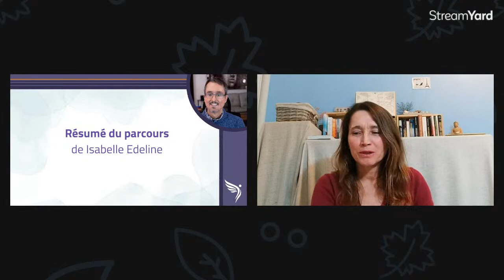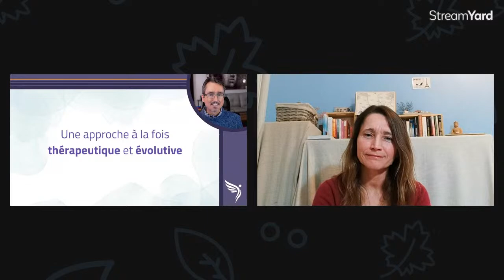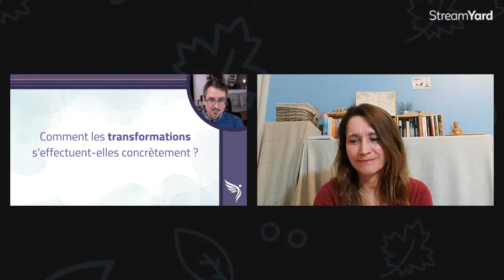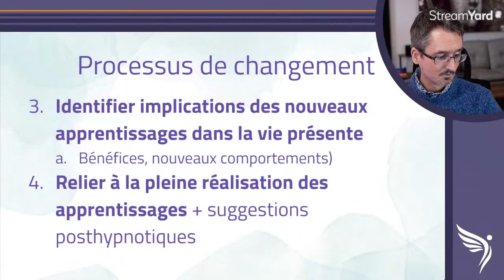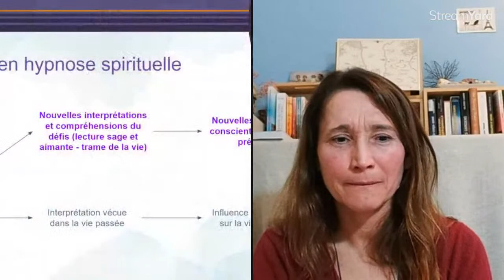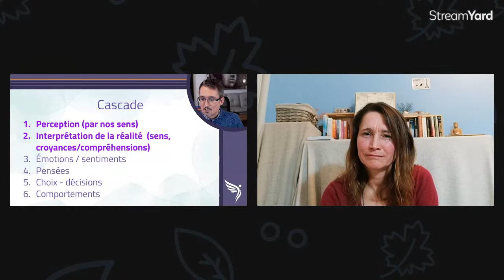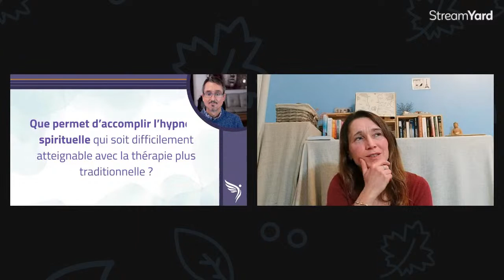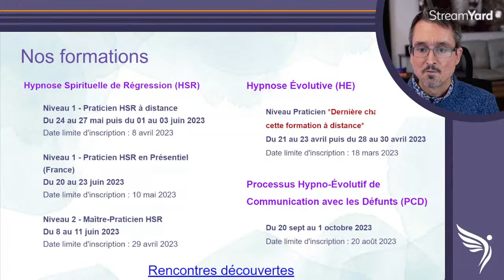🔴Émission #3 de la série "Tout sur l'hypnose spirituelle"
═══  DESCRIPTIF  ═══

Dans cette 3ème émission de la série « Tout sur l’hypnose spirituelle », j'ai le plaisir de partager l’émission avec Isabelle Edeline, psychanalyste et formatrice du niveau 3 d’accompagnement thérapeutique de notre Programme de formation en hypnose spirituelle de régression (HSR).

📌Voici ce qui vous attend au menu :

🔹 Qu’est-ce que ça change dans la vie d’être un(e) Praticien(ne) en hypnose spirituelle de régression ? (Autant les bénéfices dans la vie personnelle que professionnelle)
🔹 Pourquoi est-ce une approche à la fois thérapeutique et évolutive ?
🔹 Comment les transformations s'effectuent-elles concrètement ? 🔹Comment est-ce que le sujet se transforme et qu'est-ce qui se transforme, exactement ?
🔹 Quelles sont les conditions optimales pour que les transformations soient durables dans le temps ?

Isabelle va également nous partager :

🔹 Comment elle a remarqué qu’utiliser l’hypnose spirituelle de régression comme outil de base dans sa pratique de psychanalyste, accélérait les processus thérapeutiques de ses patients
🔹 Ce que selon elle, l’hypnose spirituelle de régression permet d’accomplir comme travail et qui est difficile à accomplir avec les approches d’accompagnement psychologique basées uniquement sur des dialogues avec l’esprit conscient du client/patient.

Vous allez comprendre entre autres pourquoi exactement, l’hypnose spirituelle de régression est une approche qui permet d’accepter l’inacceptable. 🧙‍♂️

═══ LIENS UTILES ═══